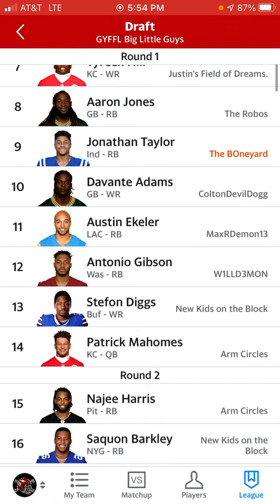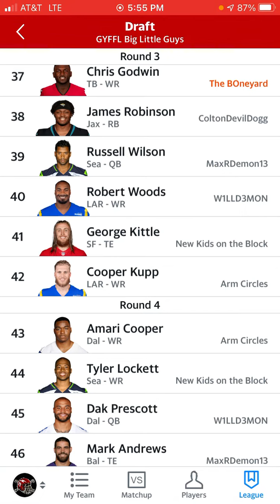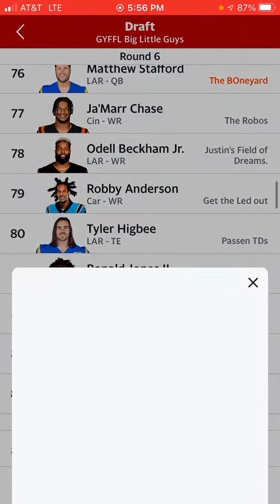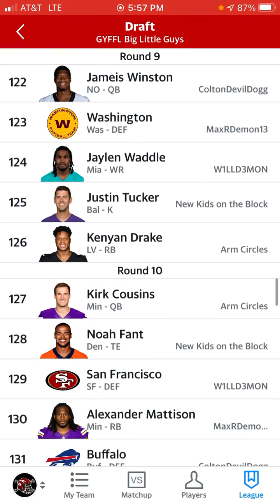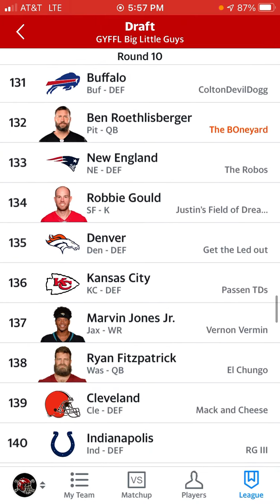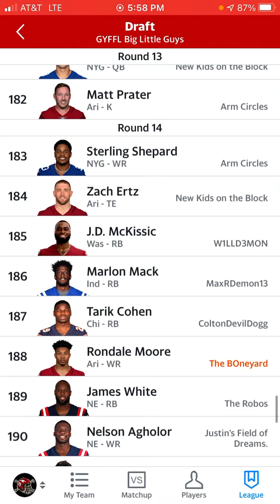The best picks of my fantasy football draft